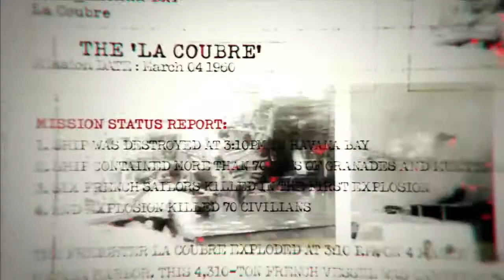Let's Play: Call of Duty: Black Ops - Part 1 - Sauberer Schuss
Alex Mason ist an einen Stuhl gefesselt und wird auf brutale Weise befragt. Währenddessen erinnert er sich an frühere Einsätze, wie zum Beispiel ein Auftragsattentat...

Call of Duty ist zurück und diesmal schlagen wir uns unter anderem durch die grüne Hölle Vietnams. Viel Spaß dabei! ;)